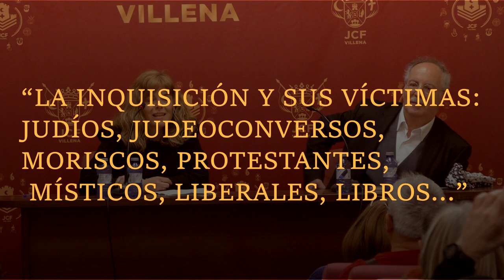La inquisición y sus víctimas:Judíos, conversos, moriscos, protestante, místicos, liberales, libros.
Conferencia titulada: La inquisición y sus víctimas: Judios, judioconversos, moriscos, protestantes, místicos, liberales, libros...
La conferencia se realizó en la Junta Central de Fiestas de Moros y Cristianos de Villena el 10 de marzo del 2023 y está dentro de las actividades de las Fiestas del Medievo organizadas por la Asociación de vecinos del Rabal. Presentada por Esther Perales Romero, directora de la Sede Universitaria de Villena de la Universidad de Alicante. Impartida por Sebastián de la obra Serra de la Casa de Sefarad de Córdoba.